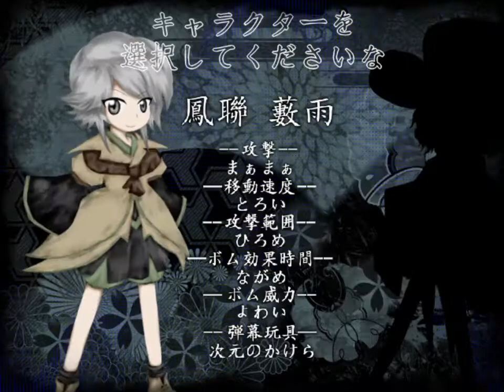how to not do kuroji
the reason i'm playing on v1.00 is because my save for v1.20 got fucked while trying to do some stupid shit and the old uwom forums only have savefiles for the old version